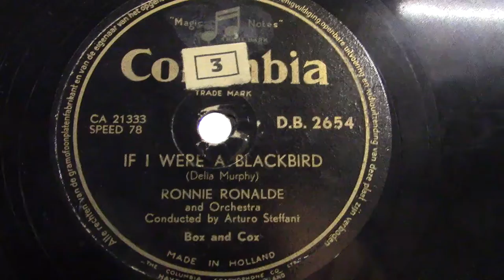Ronnie Ronalde: If i were a blackbird.